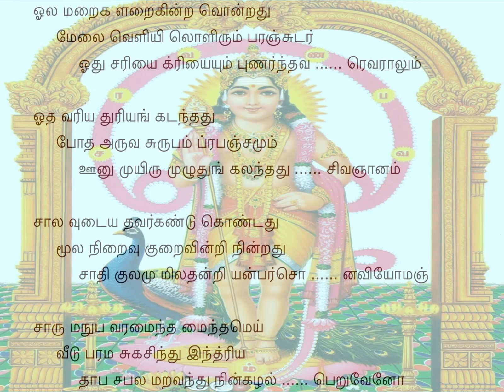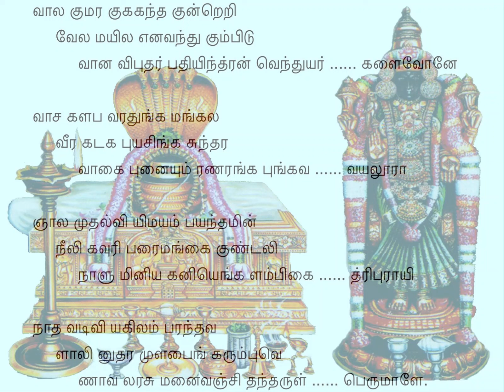Tiruppugazh 359 Olamaraigal Hamsanandi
Ola maRaigaL aRaigindra vondradhu: It is the matchless one proclaimed by the VEdAs that loudly chant the ManthrA "OM".
mElai veLiyil oLirum paranchudar: It transcends the milky way and shines in the cosmos as the pre-eminent light.
Odhu chariyai kriyaiyum puNarndhavar evarAlum: Those who have mastered the three methods of worship, namely sariyai, kiriyai and yOgam,
Odha variya thuriyam kadandhadhu: cannot even describe as It surpasses all those disciplines.
bOdha aruva swarupam: Within the confines of perception, through both formless and idol worship,
prapanchamum Unu muyiru muzhudhum kalandhadhu: It blends fully with the universe, the body and the soul.
sivanyAnam sAla vudaiya thavarkaNdu koNdadhu: It is perceived only by those saints blessed with the Supreme Knowledge of SivA.
mUla niRaivu kuRaivindri nindradhu: It stands alone as the primal fullness and one without any deficiency.
jAthi kulamum iladhu: It does not have any caste or creed whatsoever.
andri anbarsona viyOmam sAru manubavar amaindhu amaindha: Furthermore, It is the cosmic knowledge mentioned by beloved devotees, that is felt by experienced souls in tranquility,
mey veedu parama sukasindhu: leading to the true joy of liberation, submerging in the sea of bliss. (All these describe the greatness of Your lotus feet, Oh Lord!)
indhriya thApa chapala maRavandhu: When will I
ninkazhal peRuvEnO: have the honour of attaining Your feet?
vAla kumara guhakandha: "Oh Youthful Kumara! GuhA! Kandha!
kundreRi vEla mayila: Your Spear split the Mount Krouncha! Oh Rider of the Peacock!"
enavandhu kumbidu vAna vibudhar pathiyindran venthuyar kaLaivOnE: So prayed IndrA, the leader of the Celestials, whose sufferings were eradicated by You.
vAsa kaLaba varathunga mangala: Fragrant sandal paste, auspicious and pure turmeric layer,
veera kadaga buyasinga sundhara: and valiant ornamental shields adorn Your shoulders, Oh majestic lion!
vAgai punaiyum raNaranga pungava vayalUrA: You wear the garland of victory at the battlefield, Oh great warrior! You belong to the famous place, VayalUr!
nyAla mudhalvi imayam payandhamin: She is the pristine one in the Universe; She is Mount Himavan's daughter, bright as a stroke of lightning;
neeli gavuri: She is blue-hued and is also of a golden complexion;
paraimangai kuNdali: She is the Primal woman; She is verily of the Kundalini Power;
nALum iniya kaniyengaL ambikai: She is like the ever-tasty fruit; She is our gracious Mother;
thripurAyi nAdha vadivi akilam parandhavaL: She has delivered the three worlds; She is in the form of music; She is omniscient;
Alinudhara muLapaing karumbu: She is like the banyan leaf; She is as sweet as fresh sugarcane;
veN nAvalarasu manaivanji: She is the consort of Lord JambunAthan, who sits under a white jambu tree (naval) in ThiruvAnaikkA; She is slim as a vanji (rattan reed) creeper;
thandharuL perumALE.: and She is UmAdEvi who brought forth You to this world, Oh Great One!